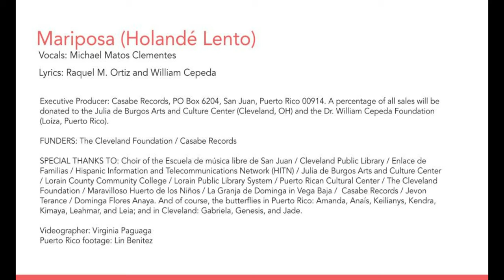Mariposa (Holandé Lento)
Vocals: Michael Matos Clemente
Lyrics by: Raquel M. Ortiz and William Cepeda
 Mirposa, performed by Michael Matos Clementes and inspired by Raquel M. Ortiz' book, Broken Butterfly Wings / Alas de Mariposa Rotas (Arte Público Press, 2021), is a holandé lento about how butterflies teach us how to be free.

“Monarchs migrate because they have to – their home doesn’t provide them everything they need to survive. But, there’s a subspecies of monarchs in Puerto Rico, the Danaus Plexippus Portoricensis, that doesn't migrate  – the Island gives it everything it needs. But, little by little, that’s changing and soon the monarch butterfly will have to migrate, including my paternal and maternal grandparent, who had to leave the island for their survival. This video celebrates the Danaus Plexippus Portoricensis as well as the over 5 million brave Puerto Ricans in the diaspora who make their homes in places like Cleveland and Lorain, Ohio.” ~ Dr. Raquel M. Ortiz

A very special thank you to all that participated in making this happen:  Maravilloso Huerto de los Niños, La Granja de Dominga in Vega Baja, Casabe Records, The Cleveland Foundation, Cleveland Public Library, Jevon Terance, and Dominga Flores Anaya. And of course, the butterflies in Puerto Rico: Amanda, Anaís, Keilianys, Kendra, Kimaya, Leahmar, and Leia; and in Cleveland: Gabriela, Genesis, and Jade.

Que vengan los niños, created in collaboration with William Cepeda, includes 12 Afro-Puerto Rican bomba songs for children, sung in Spanish, in English, and some bilingual songs.

Videographer: Virginia Paguaga
Puerto Rico footage: Lin Benitez
--- Lyrics to “Mariposa”

CORO:
Mariposa, quiere bailar.
Mariposa, quiere gozar.
Mariposa, quédate aquí!
Mariposa helps me to be free.

Alitas rotas,
son bien limitadas.
Alitas rotas
no van a ningún lado.

CORO:
Mariposa, quiere bailar.
Mariposa, quiere gozar.
Mariposa, quédate aquí!

Alitas rotas
can't take me anywhere.
Alitas rotas
don’t soar through the air.

CORO:
Mariposa, quiere bailar.
Mariposa, quiere gozar.
Mariposa, quédate aquí!

Bella mariposa
baila de flor en flor.
Bella mariposa
sembrando paz y amor.

Quiere bailar, quiere bailar
de flor en flor quiere bailar
quiere bailar, quiere gozar

She wants to dance, she wants to play

She’ll whirl and twirl all night and day

Sembrando paz, sembrando amor.

Mariposa shares peace and love.
Sé adonde voy
y llegaré.
quizás me tarde
pero venceré.

CORO:
Bom, bom, bom

Quiere bailar

CORO:
Bom, bom, bom
bom, bom, bom

Quiere gozar

CORO:
Bom, bom, bom
bom, bom, bom

Eres amor

CORO:
Bom, bom, bom
bom, bom, bom

Y eres paz

CORO:
Bom, bom, bom
bom, bom, bom

Quiere gozar

CORO:
Bom, bom, bom
bom, bom, bom

Quiere bailar